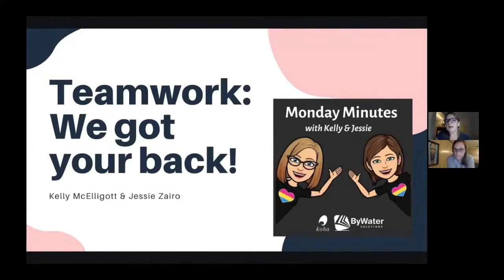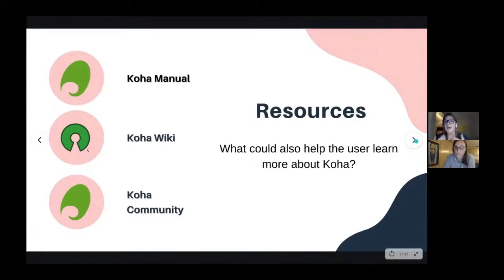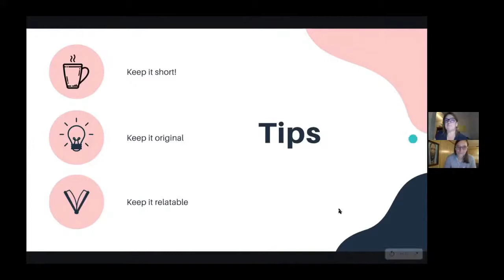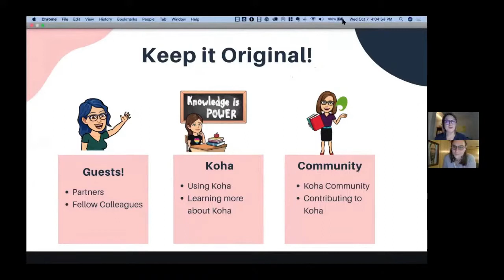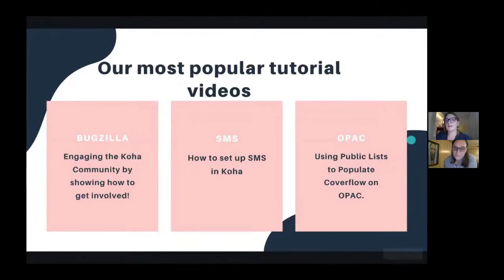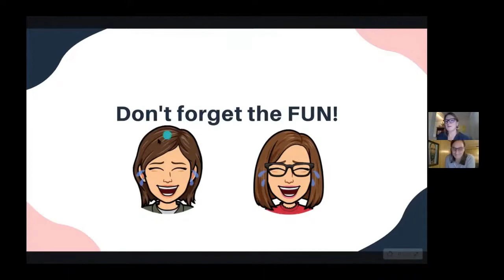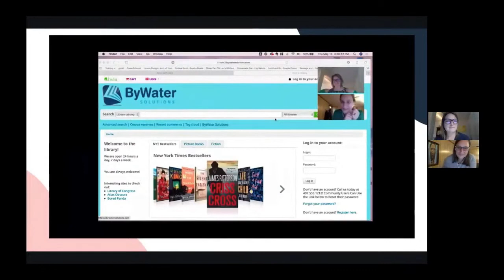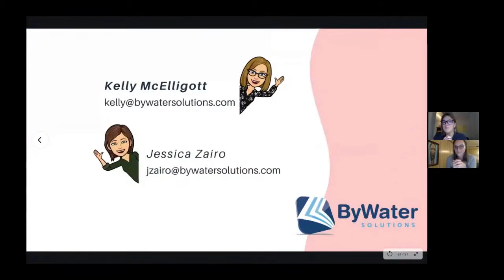Kohacon20: Teamwork: we have your back! - Kelly McElligott and Jessica Zairo (Day 3)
Kelly and Jessie took the question, how to continue to educate Koha users as the software grows and flourishes each and every upgrade? In what way/s can learning Koha be fun and educational? Solution: Monday Minutes! Jessie and Kelly created a weekly tutorial video and blog post called Monday Minutes with Jessie and Kelly. This has been very successful with our partners. Our goal was to break down one thing in Koha, demonstrate it, talk about use cases, and do this in less than 10 minute videos for users to watch. In this presentation, we will tell you how we created educational, fun, short videos to train Koha users. Through teamwork – we can make it easier and more enjoyable. Isn’t work fun with another fellow colleague in the trenches with you? Turn to Jessie and Kelly for help – we present our making of tutorial videos about Koha and so much more.